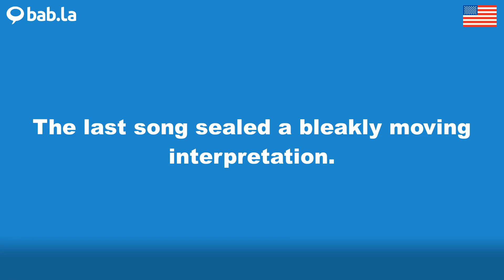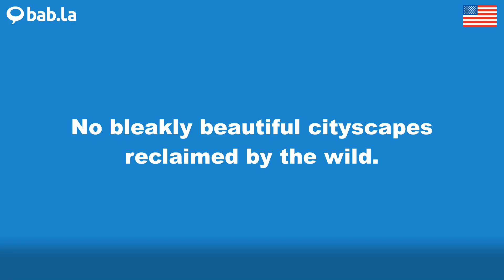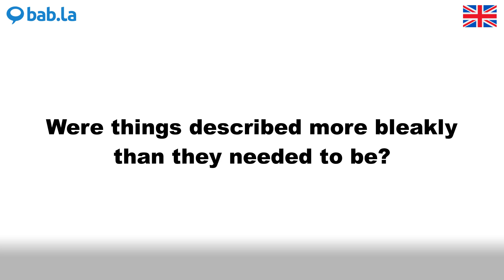BLEAKLY pronunciation | Improve your language with bab.la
Improve your spoken English by listening to BLEAKLY pronounced by different speakers – and in example sentences too. Learn and love languages with bab.la.